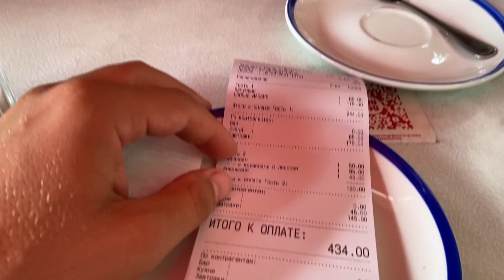Завтрак в центре Одессы. Легендарный Привоз